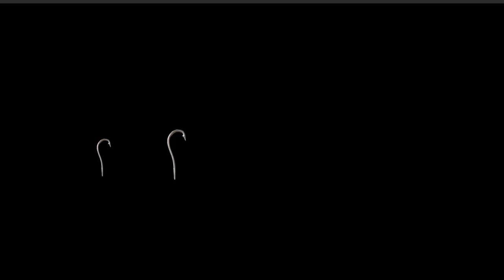Bakar Burung di Hutan Hasil Menjebak dengan Getah Nangka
Setelah di video kemarin kami memperlihatkan bagaimana cara menjebak burung dengan getah nangka kali ini kami memasak burung tersebut di hutan dan kami langsung memakannya bersama sama

Langsung di order aja ya temen-temen Kail India nya

Jangan lupa juga di follow Instagram saya rizkiart_9